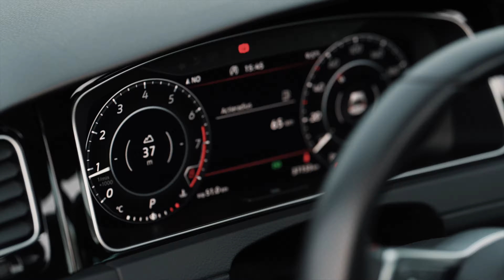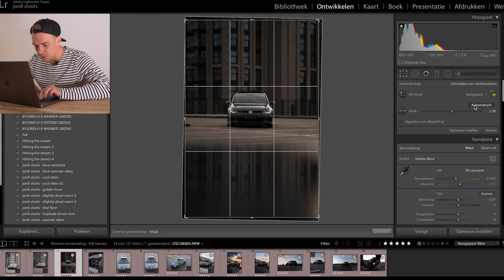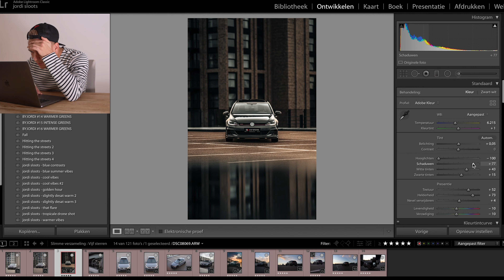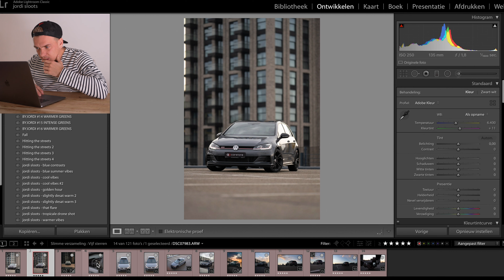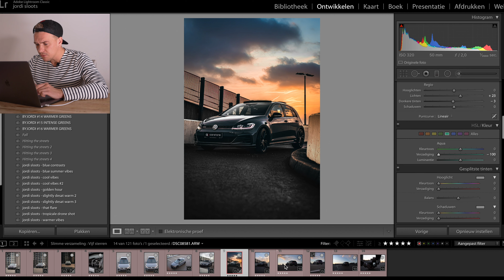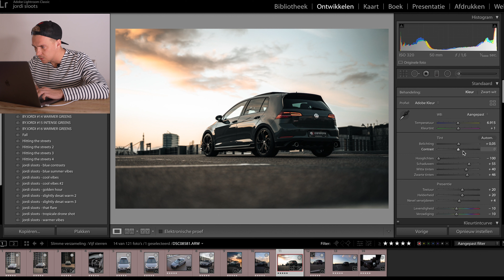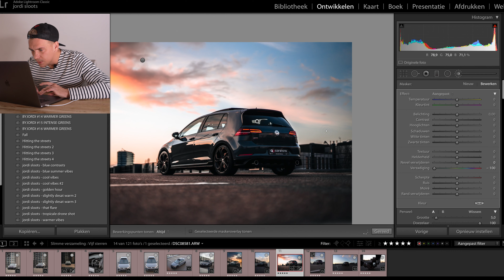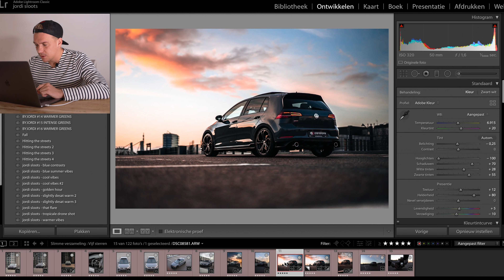HOW I SHOOT & EDIT CARS #1: GOLF GTI TCR 290PK!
Vandaag deel ik een video van een car shoot van vorige week. Bij AP CAR STORE in Eindhoven pikte ik deze Volkswagen Golf GTI TCR met maar liefst 290PK op om te fotograferen.

Samen met Mike ging ik op pad om foto's te maken waarmee deze auto verkocht kon worden en die uitdaging gingen we dan ook graag aan. Let me know of je zelf tips of vragen hebt. Have fun watching!